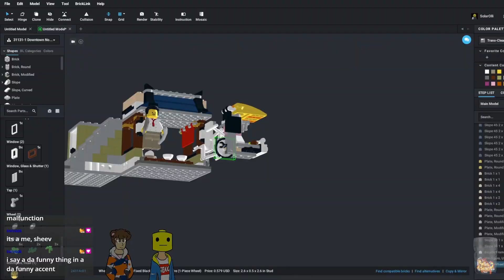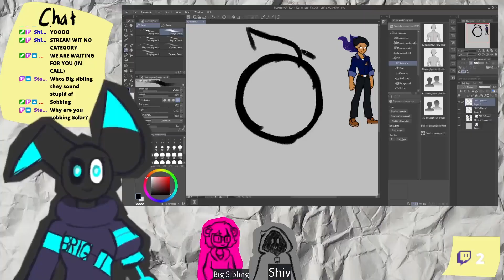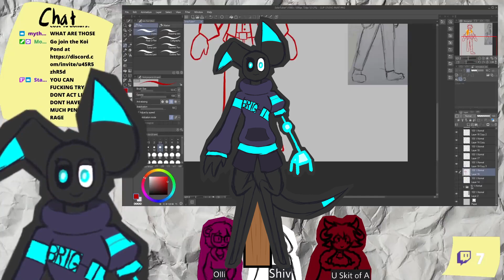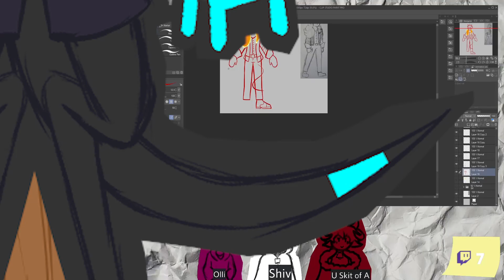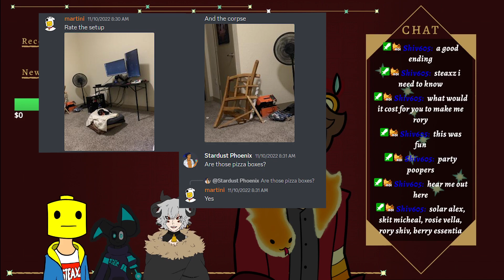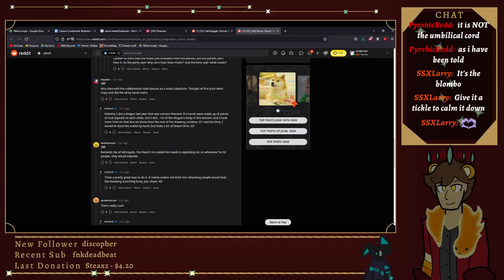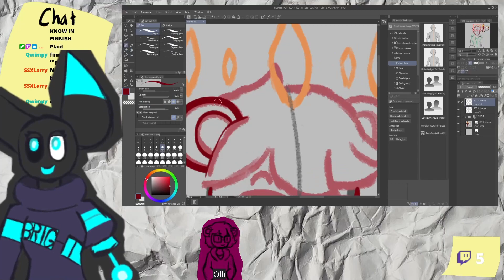Koi Pond Highlight 2022 yippee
Thank you so much for the amazing year, here's to another.

Thumbnail art: Bright, technically

Games: Way too many to count

The Koi Pond is a large community of LGBTQ folk enjoying their time and wanting to entertain and raise spirits around them ! Hope to see you in the Pond, love!